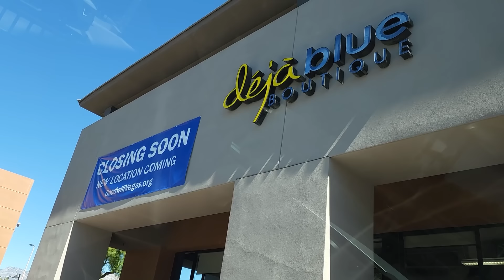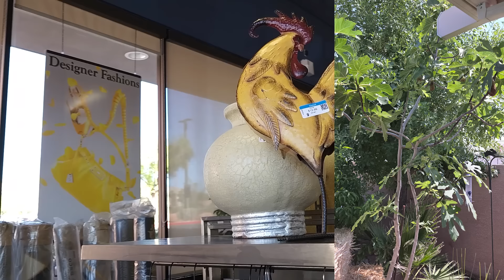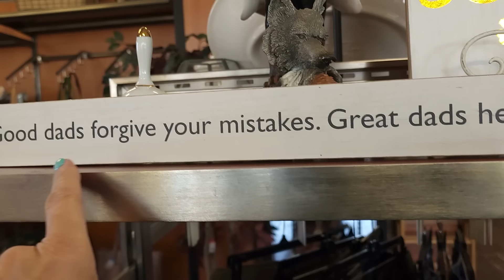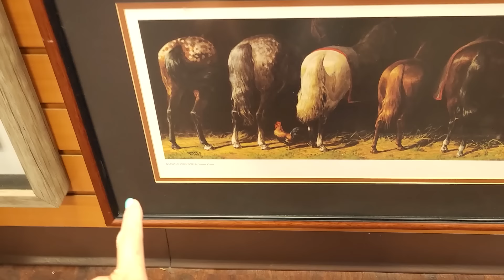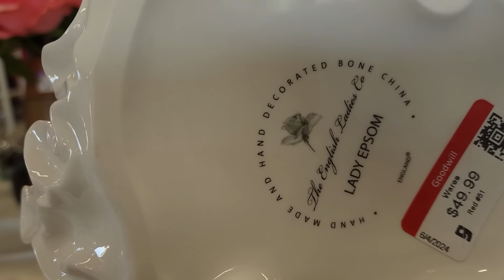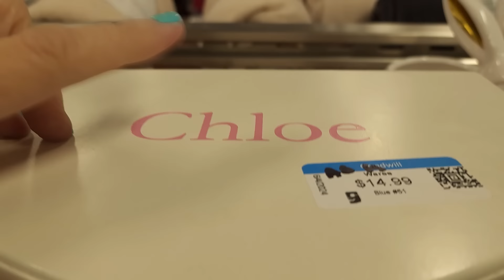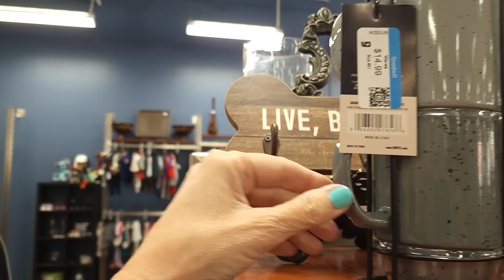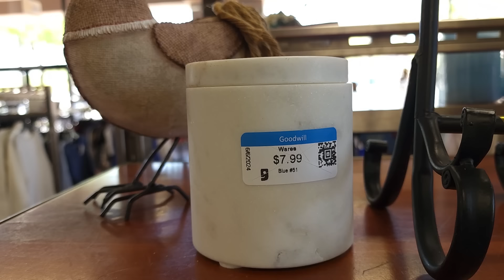I'M AN IDIOT or am I? Goodwill Boutique is Closing Thrift With Me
In this Goodwill thrift with me I am at the Goodwill boutique here in Las Vegas and sadly this will be my last time here because they are closing the doors.  Sad but true.  Find out why I may be an idiot!  Join me for another thrift with me adventure!

Check out the @NicheShoppingNetwork for LIVE sales

I then sell many of the items I find on WhatNot